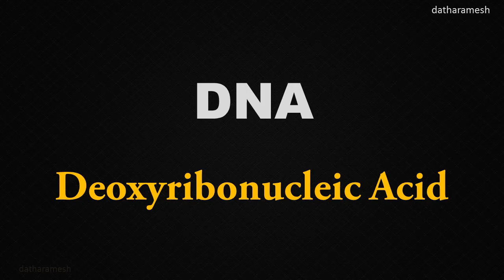Full Form Of MRI, ECG, ENT, OCD, DNA, ICU, CPR, CBC, CT Scan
Full Form Of BA, B.ED, BDS, MBBS, BHMS, BVSC, B.TECH, B.PHIL, BCJ etc..| Bachelor Degrees Full Form

Full Form Of NSDL, VAT, TAN, TDS, CST, TIN, ITR, GST, CDSL, DIN | Important Full Forms

Full Form Of UNO, WHO, NATO, APEC, UNICEF, UNESCO, SAARC, ICOMOS, IRENA | International Organizations | Important Full Forms